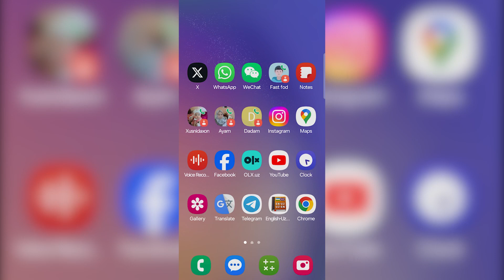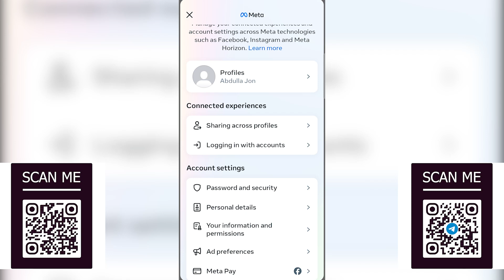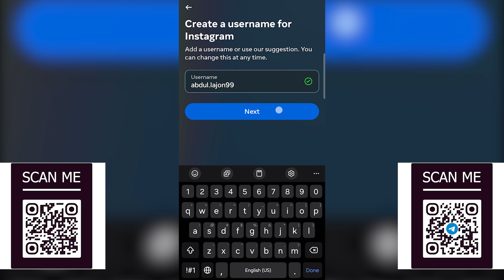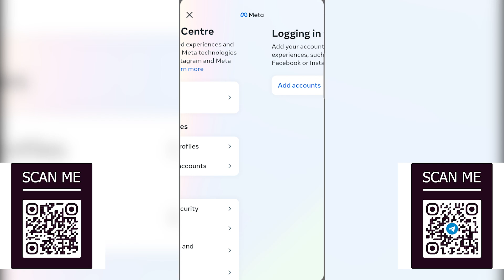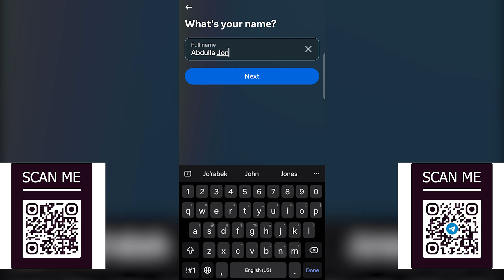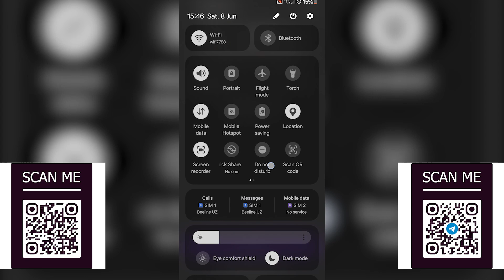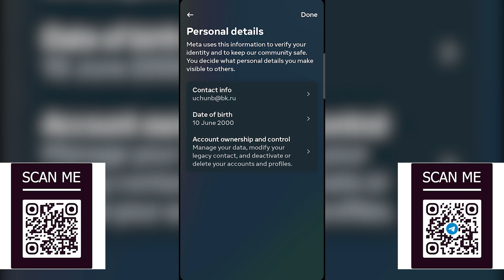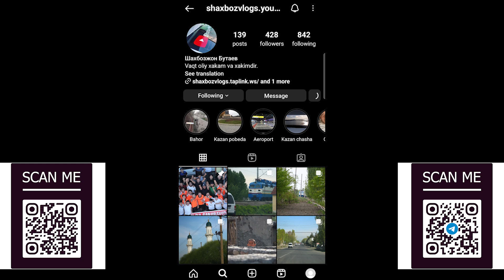Instagram ochish Facebook orqali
Shaxboz Vlogs